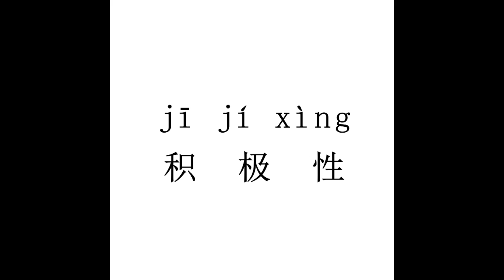How to pronounce 积极性（ji ji xing）in Chinese?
积极性（ji ji xing）